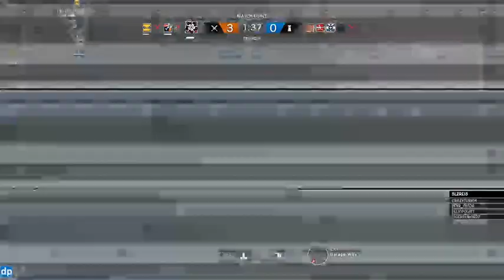Tom Clancy's Rainbow Six Siege /// Bir maç zora nasıl sokulur ...